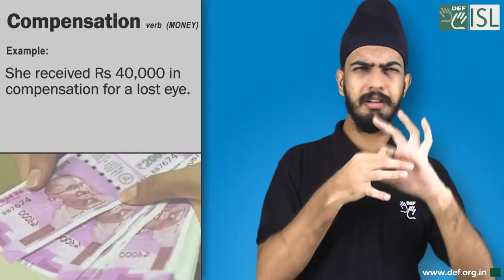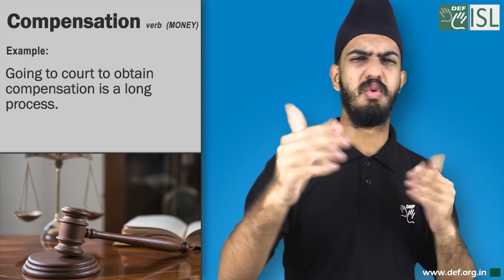Compensation (noun) Word of the Day for September 10th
Compensation (noun) MONEY

Meaning:- money that is paid to someone in exchange for something that has been lost or damaged or for some problem:

Examples:- 1. She received Rs 40,000 in compensation for a lost eye.
2. You should claim/seek compensation.
3. Going to court to obtain compensation is a long process.
4. You'll have to spend a small fortune in legal fees if you decide to sue for compensation.